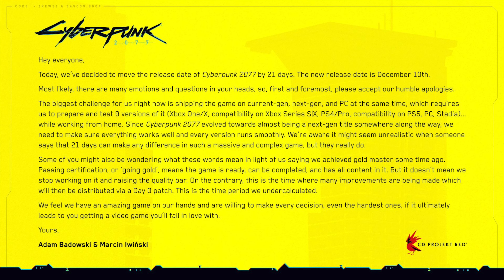Cyberpunk 2077 Officially Delayed to December 10th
CD Projekt RED has delayed Cyberpunk 2077 from its previously announced November 19 release date to December 10. It will be available for the PlayStation 4, Xbox One, PC via Steam, Epic Games Store, and GOG, and Stadia at launch, followed by PlayStation 5 and Xbox Series at a later date.

Hey everyone,

Today, we’ve decided to move the release date of Cyberpunk 2077 by 21 days. The new release date is December 10.

Most likely, there are many emotions and questions in your heads, so, first and foremost, please accept our humble apologies.

The biggest challenge for us right now is shipping the game on current-gen, next-gen, and PC at the same time, which requires us to prepare and test nine versions of it (Xbox One / X, compatibility on Xbox Series S / X, PlayStation 4 / Pro, compatibility on PlayStation 5, PC, Stadia)… while working from home. Since Cyberpunk 2077 evolved towards almost being a next-gen title somewhere along the way, we need to make sure everything works well and every version runs smoothly. We’re aware it might seem unrealistic when someone says that 21 days can make any difference in such a massive and complex game, but they really do.

Some of you might also be wondering what these words mean in light of us saying we achieved gold master some time ago. Passing certification, or “going gold,” means the game is ready, can be completed, and has all content in it. But it doesn’t mean we stop working on it and raising the quality bar. On the contrary, this is the time where many improvements are being made which will then be distributed via a Day O patch. This is the time period we undercalculated.

We feel we have an amazing game on our hands and are willing to make every decision, even the hardest ones, if it ultimately leads to you getting a video game you’ll fall in love with.

Yours,
Adam Badowski and Marcin Iwinski